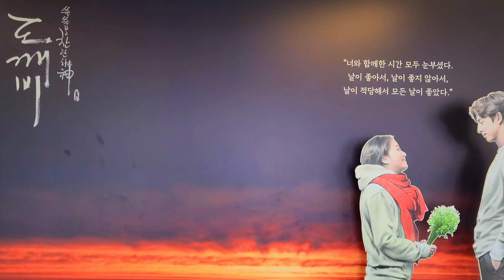● 평창/알펜시아/발왕산 스카이워크/휘닉스파크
본 영상은 항공촬영 승인 후 촬영 했습니다.

촬영 : DJI MINI 3 PRO
편집 : KINEMASTER
음원 : Artlist Music

본 영상을 사전 허락 없이 무단 사용 금지 합니다.